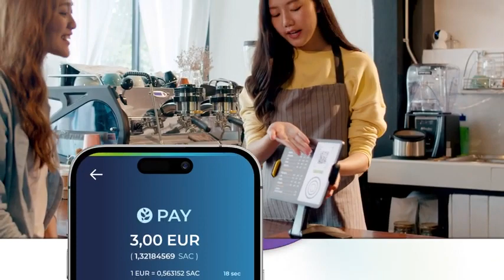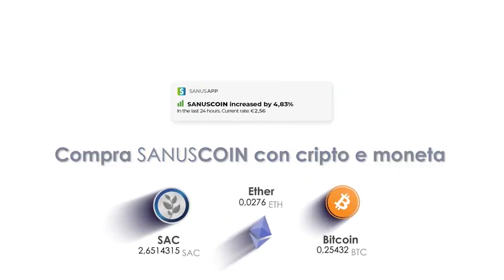SANUSLIFE PER ECONOMIA CIRCOLARE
LA PRATICA DEL DONO
Questa Pratica del DONO è divenuta  un Capitolo portante del Progetto Pegasus Decennale (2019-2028) che vedrà una sintesi per i prossimi 5 ANNI (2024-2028). Sintesi che verrà pubblicata in “LE ROSE DI PEGASO” il giornale periodico di Gaia Planet che verrà pubblicato  entro fine gennaio 2024. Potete ricevere online LE ROSE DI PEGASO compilando ed inviando la Scheda Informativa che trovate qui:
 tramite la quale potrete ottenere anche il Report Speciale dedicato alla LEGGE DEL DONO, che comprende anche l’Articolo di Legge della Repubblica Italiana. Un Report che sarà molto utile per Operatori del Movimento Universal Gaia che agiscono in Arcipelaghi e Centri Gaia Regionali e che vorranno organizzare i loro DONODAY con il patrocinio di Istituzioni Locali, Regionali e Nazionali. DONODAY previsto ogni anno il 4 ottobre  che si aggiunge quindi ad altri due importanti eventi, già collaudati da alcuni gruppi italiani, conosciuti con il nome di : TALENTGOLD FOREVER e FESTIVAL DEL VILLAGGIO GLOBALE.